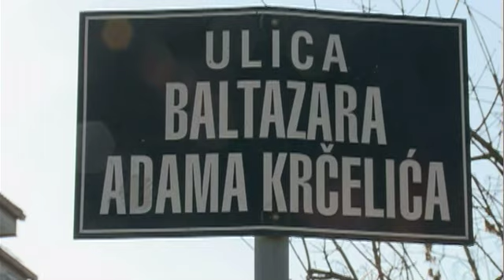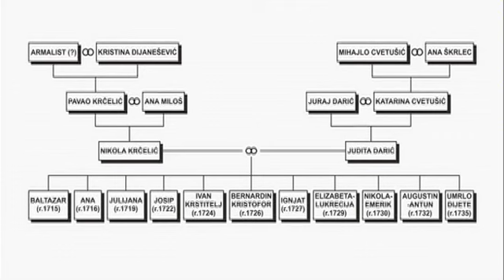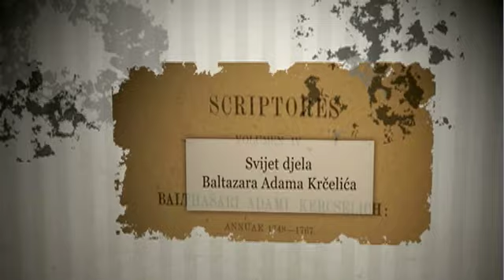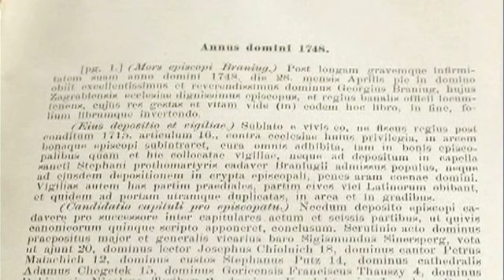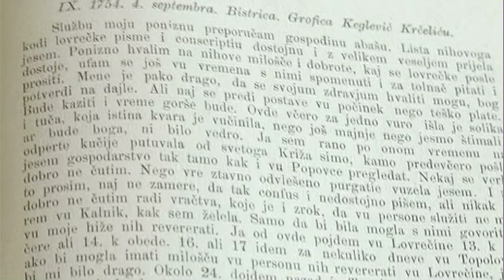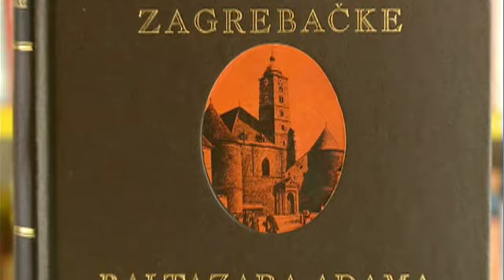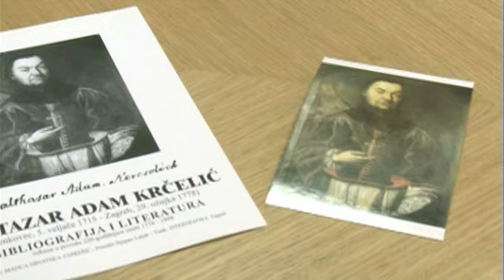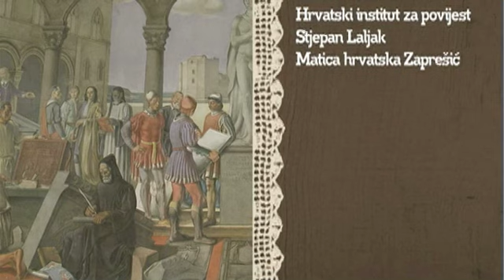TV Zaprešić, Gradski ekran 28.2.2015.